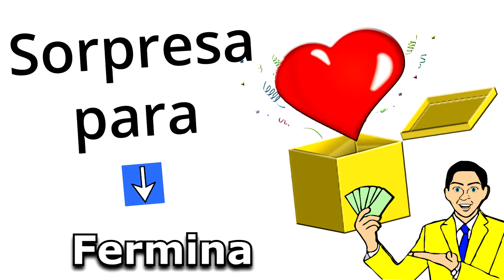Feliz Cumpleaños Fermina / Quieres Ganar 1 Millón Legal? Quién No? Doy 2 opciones, SUERTE!